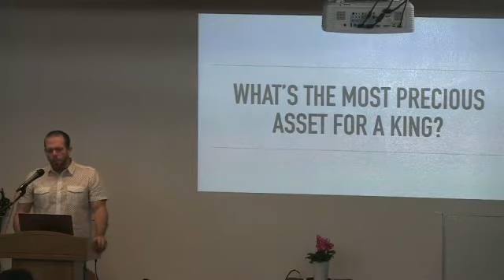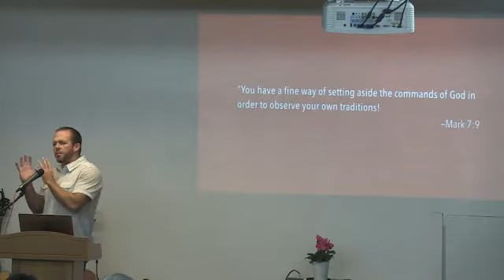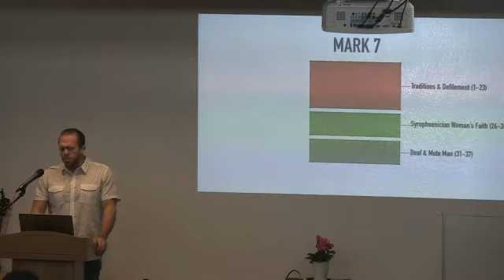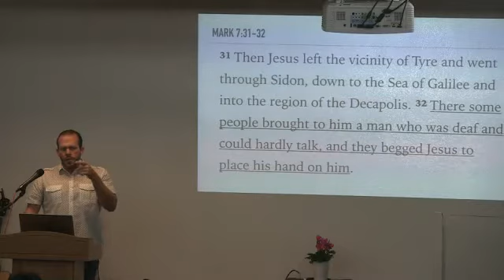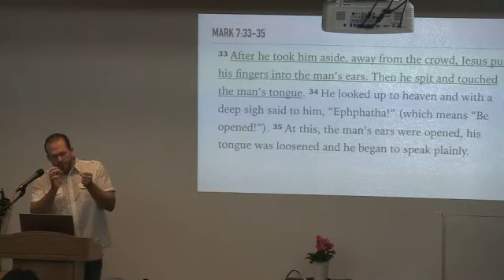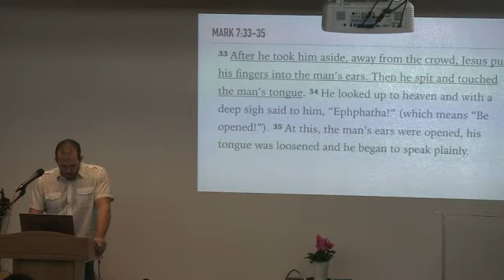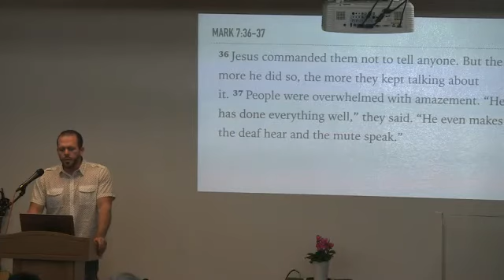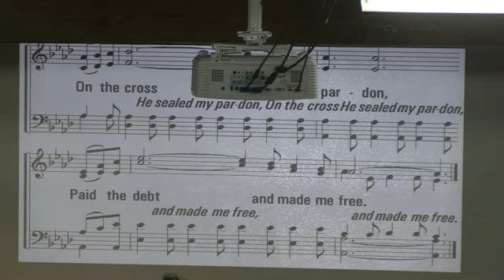2019 LA UBF, Mark 7:31~37, EPHPHATHA! BE OPENED! _William_120119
Title: EPHPHATHA! BE OPENED!
Word: Mark 7:31~37
Messenger: William Larsen

Los Angeles(LA) UBF Church Channel.
University Bible Fellowship (UBF) is an international evangelical church (non-denominational) dedicated to Christ and his kingdom.
Our main focus is to study the Bible, grow in the grace and knowledge of our Lord and Savior Jesus Christ, and live according to his teachings as his disciples. We especially pray to reach college students and help them grow as his lifelong disciples.

Membership:
National Association of Evangelicals: